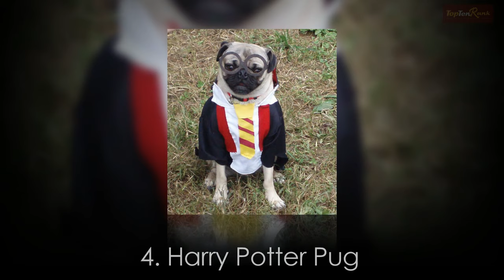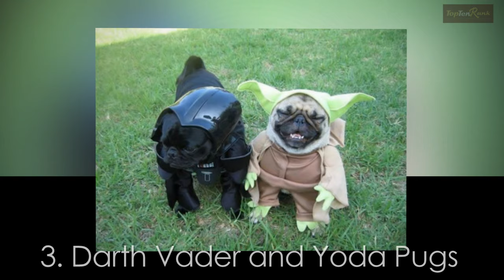Top 10 Pugs in Awesome Costumes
Top 10 Funny dogs costumes, yes for dog only please :)